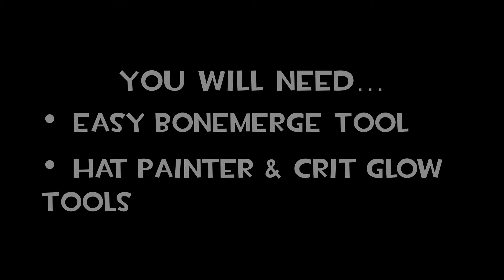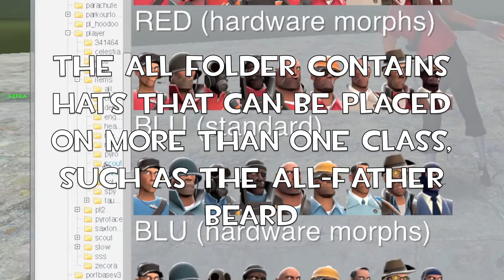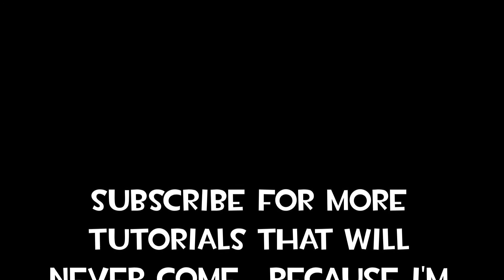Gmod Tutorial: TF2 Hats on Models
This simple guide demonstrates where to find the TF2 hat files in Gmod, as well as how to apply and paint them.
I imagine this is just going to be one of those shitty guides that people only keep watching because of the music, so cheers to that I guess.
Easy Bonemerge Tool
Song is Who Am I (What's My Name)? by that Snoop Dogg guy, before he turned into such a fucking sellout.
Obviously I don't own Garry's Mod, my name is nowhere close to Garry.
Go ahead and add the people you see popping up in the top right corner, they deserve it for playing so many fucking games lmao.